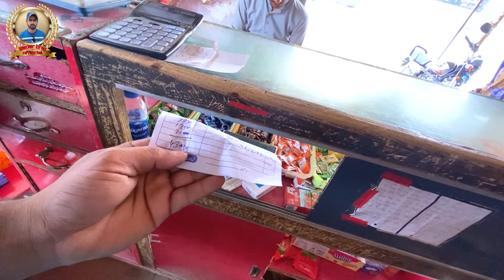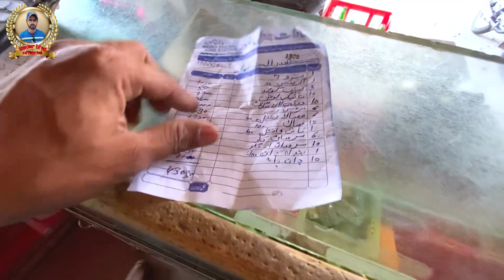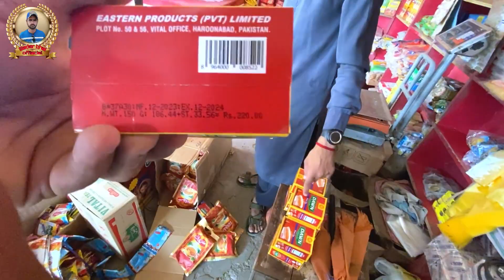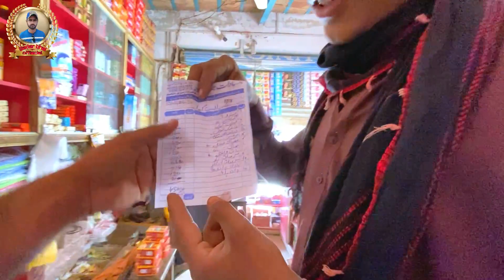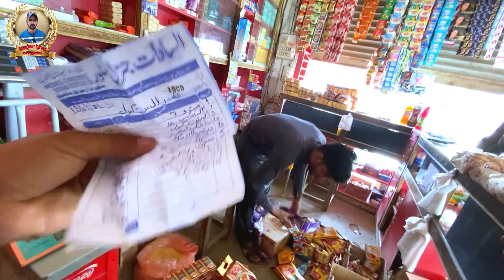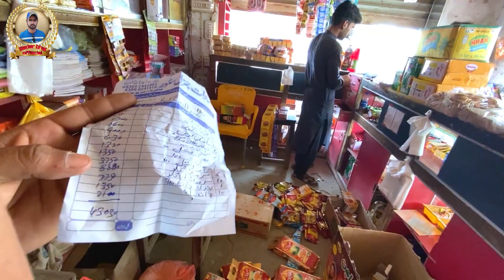Shop Per Item Mangvae Check Lazmi Kare 🫣 Wholesale Wale Rate Jyada Lagate Hain | Open Grocery Store